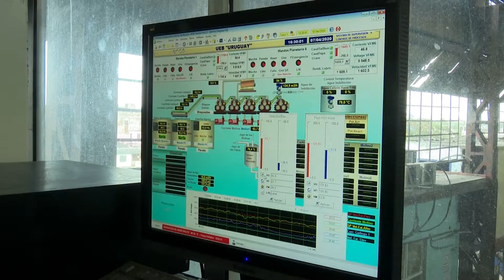Comprometidos los Jóvenes azucareros de Sancti Spíritus con la recupeción cañera del País.